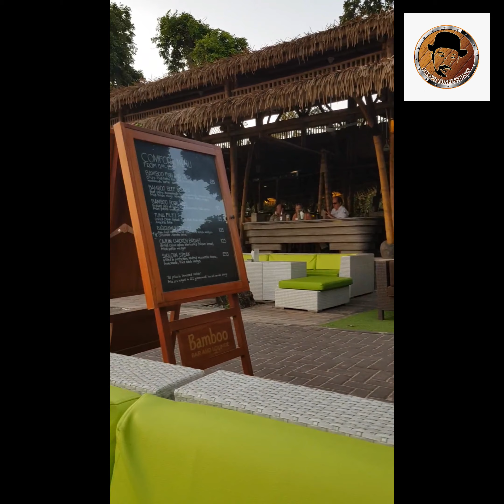Bali Indonesia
Hello, everyone! My name is Kees. I've been working as a chef in Amsterdam for more than 30 years. I've been also travelling for food in different countries in Europe and Asia. Here, on my YouTube Channel, I'm gonna share my experiences. Check out some of my photos and videos . Thanks a lot and enjoy!

Chef's Confessions
Amsterdam